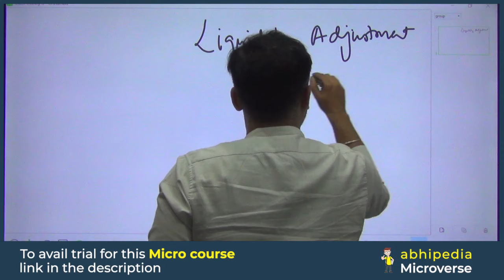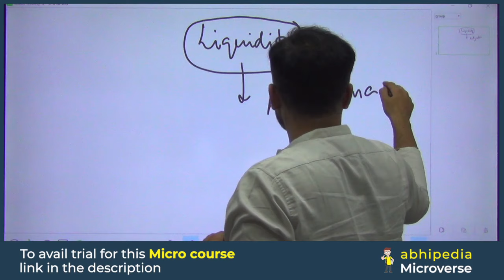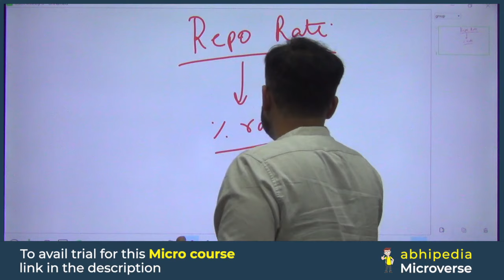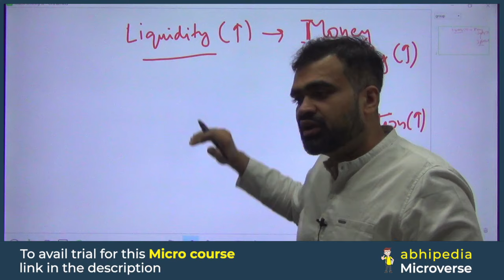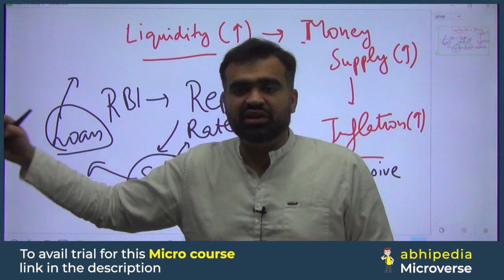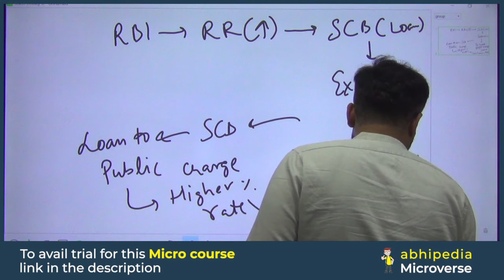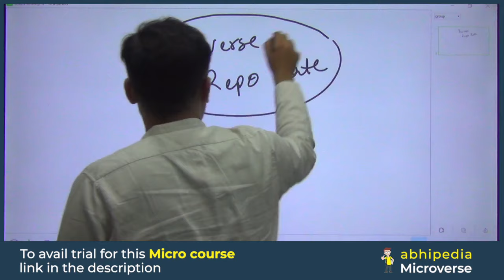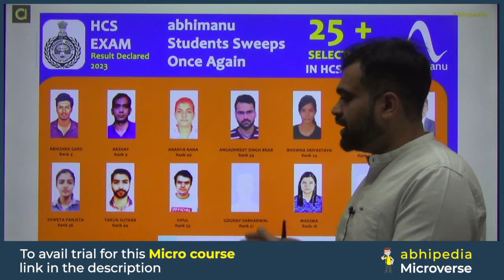HCS Exam 2024 | Economics | Liquidity Adjustment Facility | Part - 1| Prepare with Micro Courses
Prepare Haryana Govt Exam with Micro Courses,Prepare hcs exam with Micro Courses, hcs micro course,